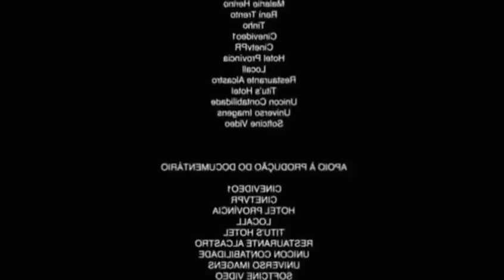Fatos Verídicos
SAM - SOUTH AMERICA MEMES